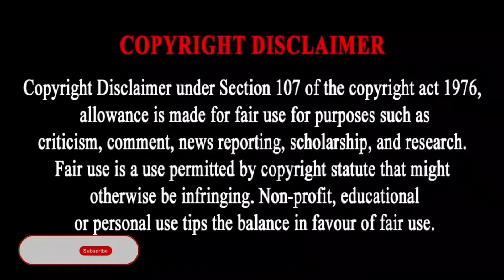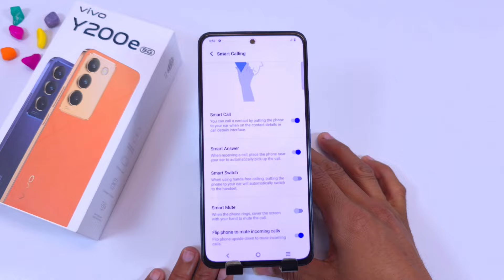Vivo Y200e 5g Tips and Tricks Hidden Features In Hindi | Top 35+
Vivo y200e 5g Tips And Tricks | Top 45++ Hidden Features | Vivo y200e 5g
Vivo y200ee 5G Tips And Tricks
Top 45++ Hidden Features